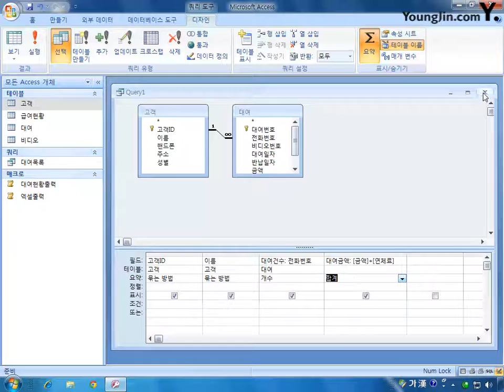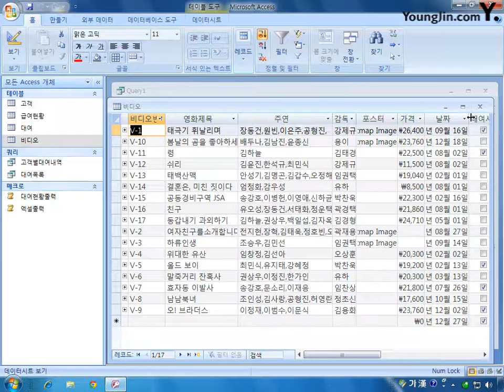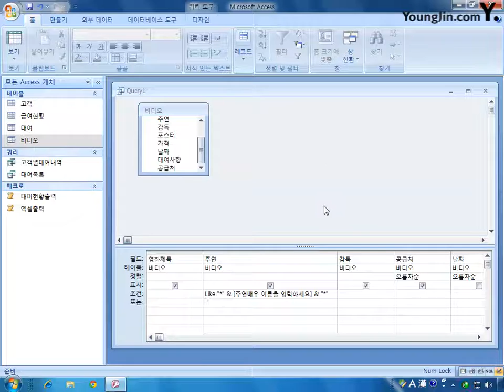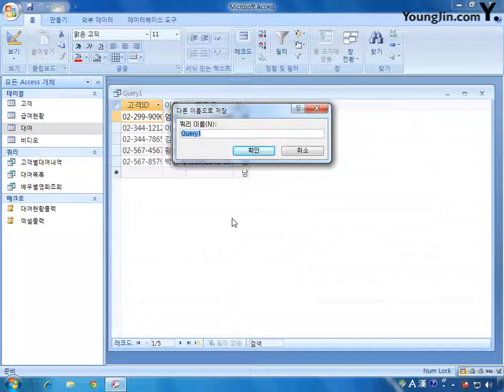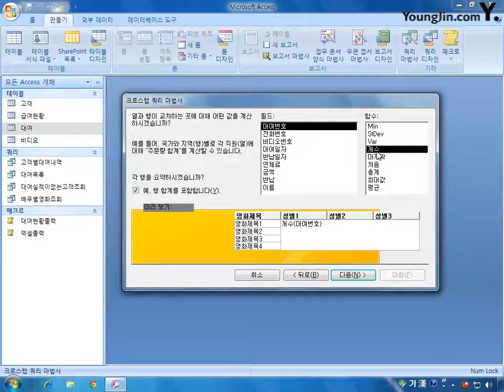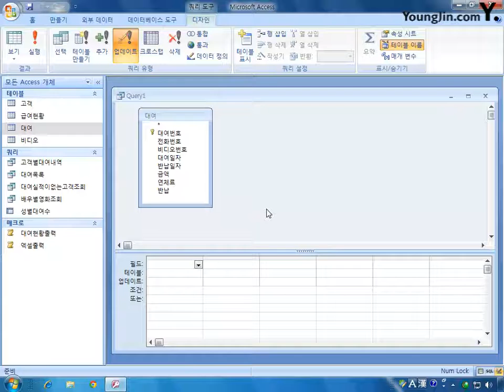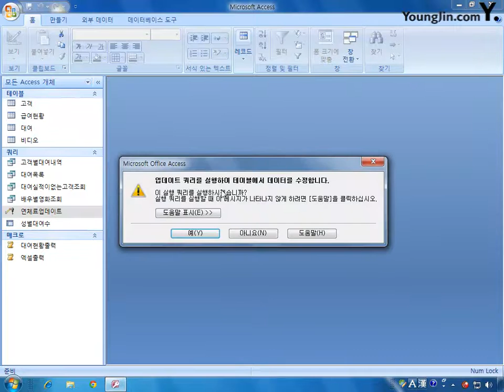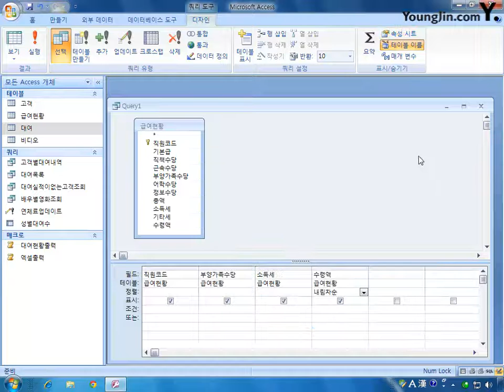[데이터베이스] 4-01 쿼리 작성1